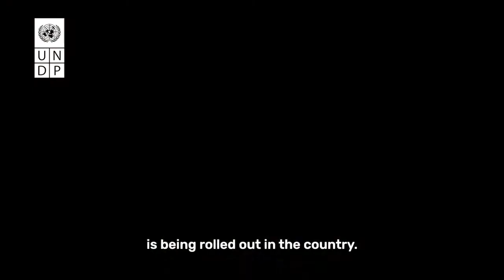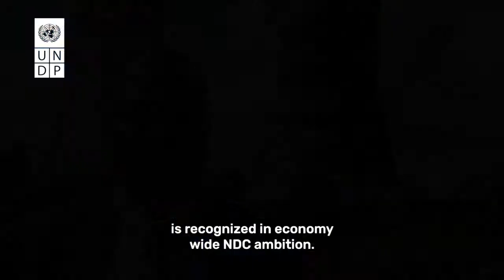Together For Our Planet: Climate Ambition Summit 2020: Earth: UNDP Insight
Presenter: Zeinab Badawi. Specifically five years since adoption of Paris Agreement; this Climate Ambition Summit sets impactful global stage for next United Nations Climate Change Conference of Parties: COP26; to be hosted in Glasgow by United Kingdom from Monday 1 November 2021 to Friday 12 November 2021. SDGs ClimateAction TogetherForOurPlanet ParisAgreement + Know More